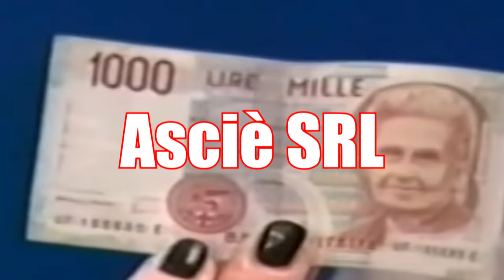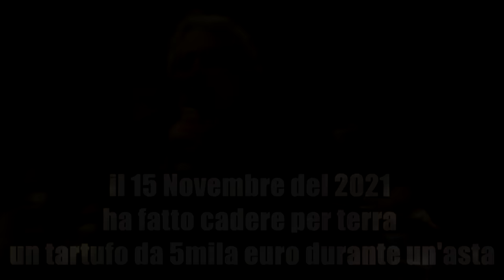Quando STRISCIA LA NOTIZIA fece arrestare WANNA MARCHI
Wanna Marchi da regina delle televendite al carcere.
Finisce in prigione con sua figlia Stefania Nobile.
Incastrata da due eroi chiamati Ezio Greggio ed Enzo Iacchetti, idoli di Striscia La Notizia.